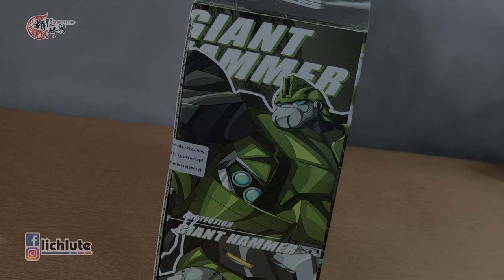胡服騎射的非常規變形金剛分享時間 APC 鐵漢 巨人戰槌 New APC TOYS APC GIANT HAMMER BULKHEAD